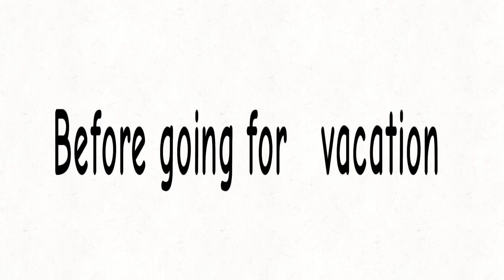Life of a Stickman by Damiano at Byte Camp - 2D Tablet Animation - Summer 2023!